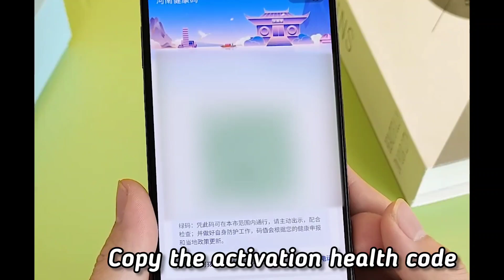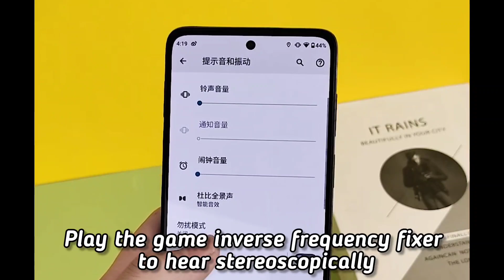Motorola Moto G71S Unboxing & complete Review I Moto G71S Unboxing and Review